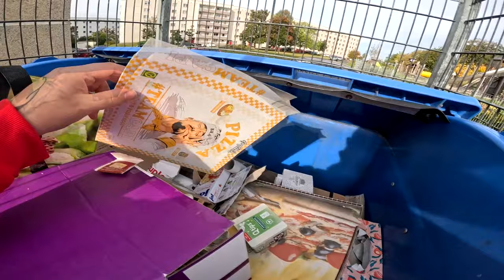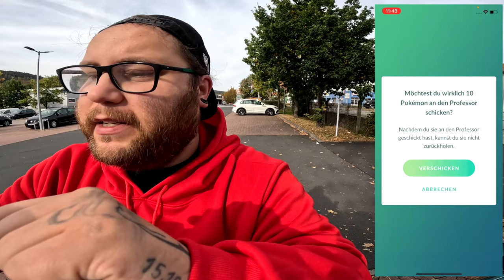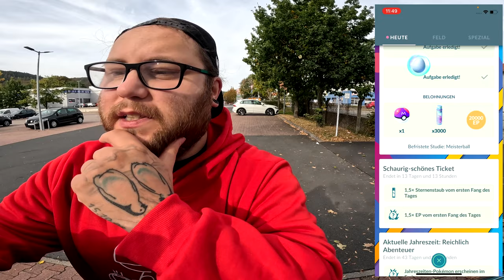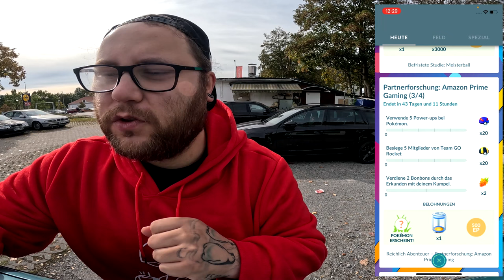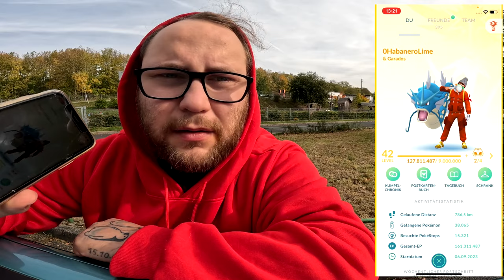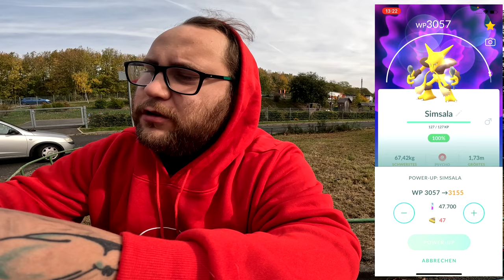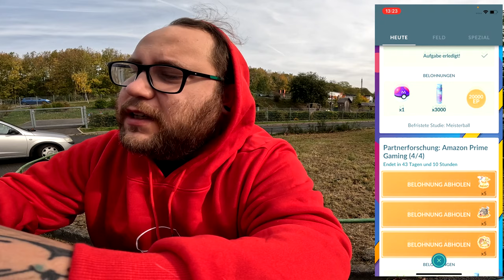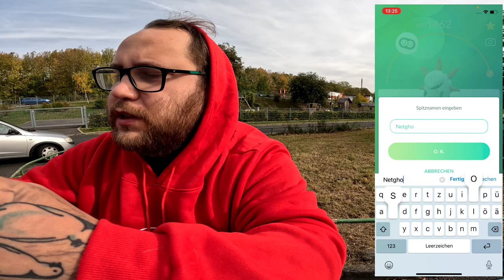Die zweite Amazon Prime Gaming FORSCHUNG Dank Netghost !!! | Pokémon GO Deutsch # 2716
GUMMA !!!